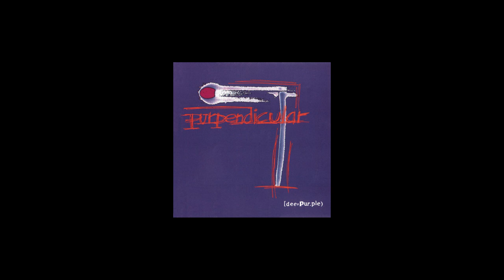My 10 Favorite Guitar Albums (And A Couple of Non-Guitar Albums As Well)